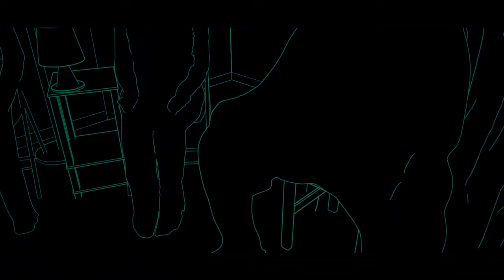Trailer - "Dem Okkulten auf der Spur"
Die neue Dokumentation von Johann Nepomuk Maier sowie den Forschungsarbeiten und Aufnahmen von Prof. Dr. Eckhard Kruse, Dr. Heike Bauder über das Phänomen des physikalischen Medium Kai Mügge.
Diese Doku ist auf vielen Plattformen wie Amazon Prime, Apple TV, Maxdome, Cosmic Cine TV etc. ab sofort zu sehen.

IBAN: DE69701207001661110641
BIC: OBKLDEMX

Verwendungszweck:
Spende
Herzlichen Dank!